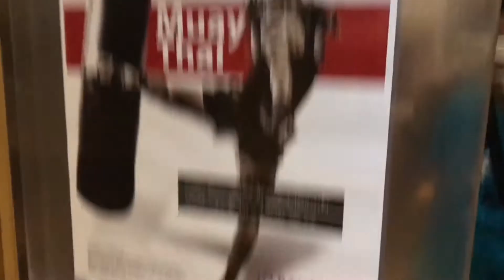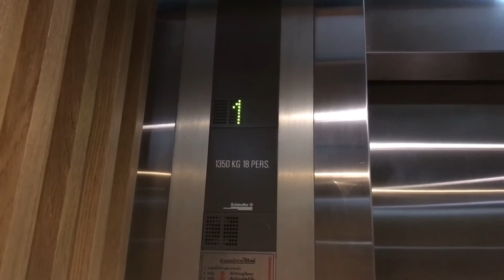Novotel Bangkok on Siam Square ** Schindler Traction Elevators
My Fanpage

Rare Schindler S-Series Elevators. Enjoy and comment!
ลิฟต์ชินด์เล่อร์ที่โรงแรมโนโวเทลกรุงเทพ สยามสแควร์ จังหวัดกรุงเทพมหานคร

Building name: Novotel Bangkok on Siam Square
Area: Siam, Bangkok
Capacity: 18 Persons / 1350 Kg.
Taken date: August 12, 2017